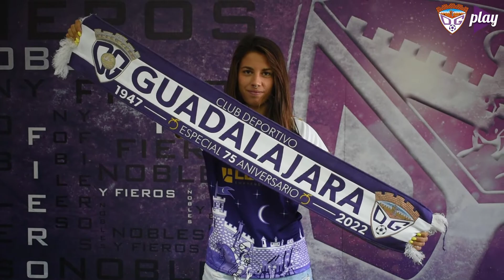Laura Garaizábal se une al proyecto del Dépor femenino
El Deportivo Guadalajara incorpora a Laura Garaizabal para reforzar al equipo femenino de cara a la temporada 2021/2022. La futbolista, de 25 años, vuelve al equipo del que es canterana para una nueva e ilusionante etapa.